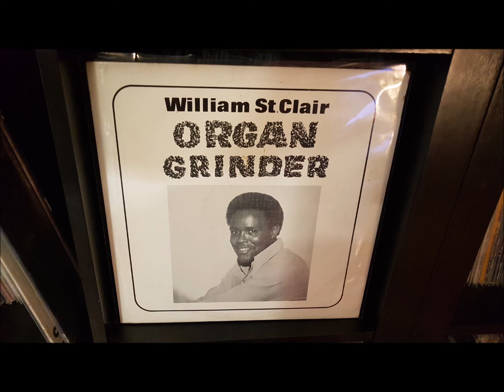William St Clair ‎I'm Not Wasting My Time